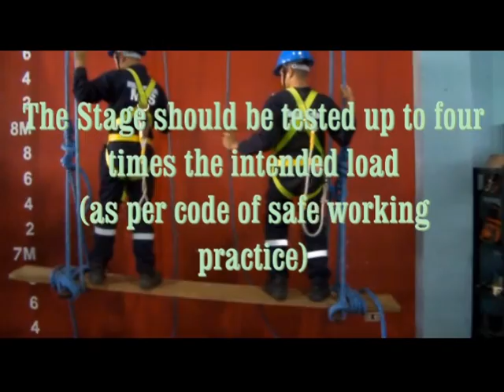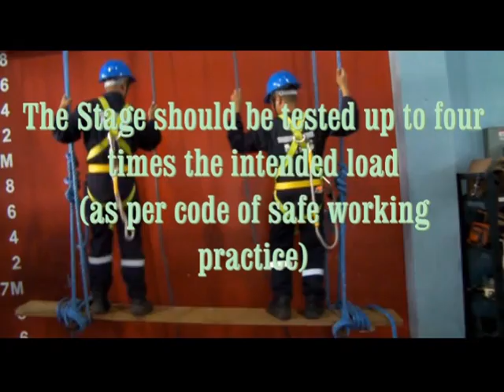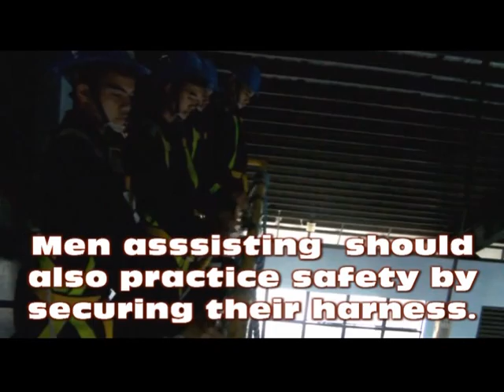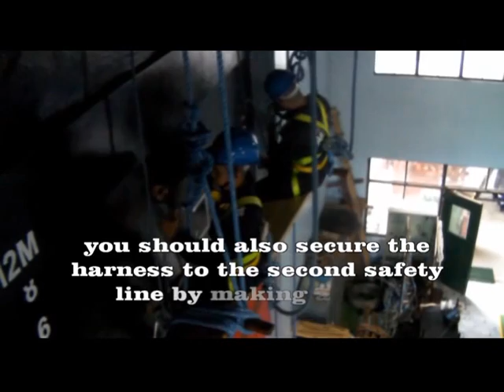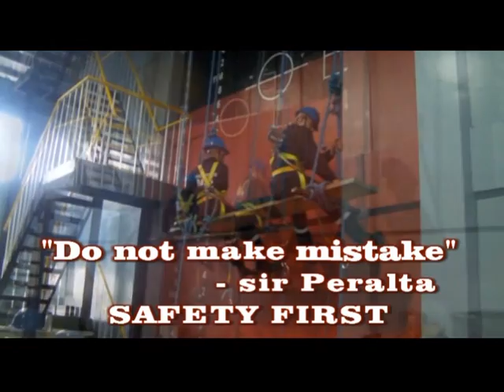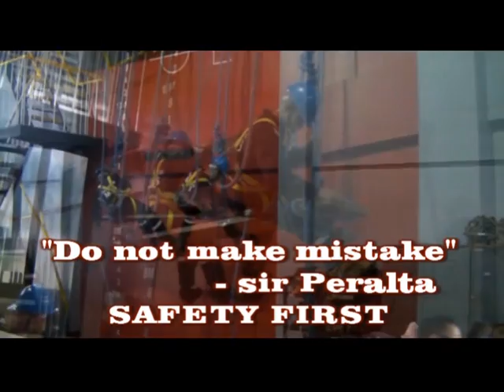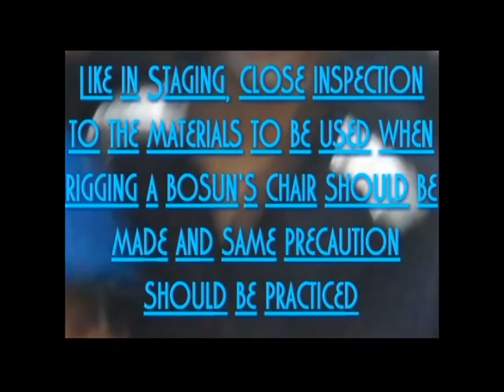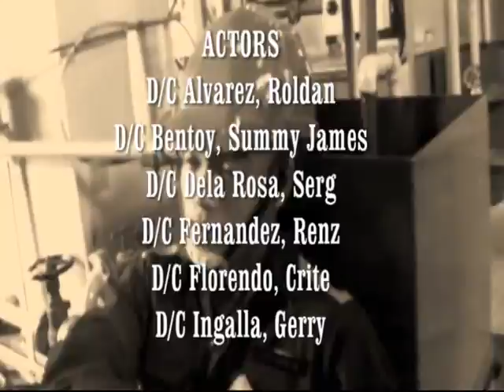STAGING AND BOSUNS CHAIR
I HOPE THIS VIDEO COULD HELPED THOSE CADETS TAKING UP B.S. MARINE TRANSPORTATION...